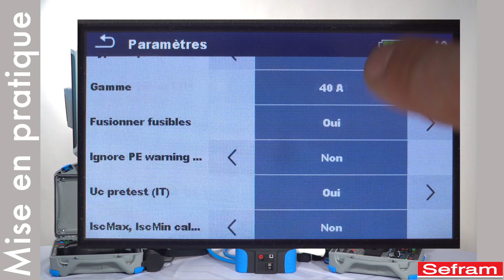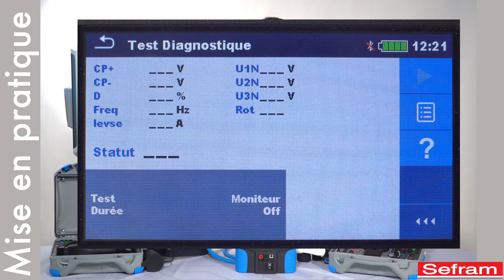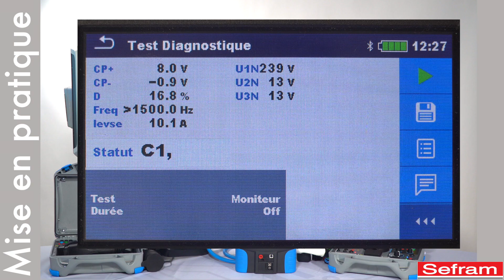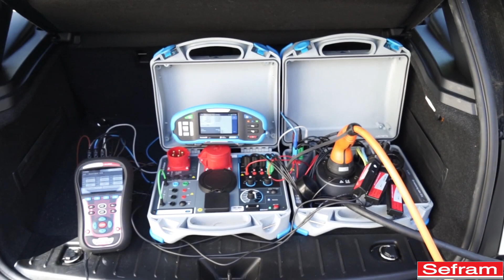A1632 - Webinar - Utilisation des contrôleurs IRVE A1632 et A1631 associés au contrôleur MW9665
Découvrez à travers ce webinar comment utiliser le contrôleur de bornes de recharge pour véhicules électriques A1632 et A1631. Vous découvrirez également dans cette vidéo l'association des contrôleurs de bornes de recharge pour véhicules électriques avec un contrôleur multifonctions de type MW9665. En associant ces produits, bénéficiez de la possibilité de créer un rapport de mesure ainsi que d'autosequences dédiées aux contrôles des IRVE.

Chapitres :
00:00 : Webinar sur le A1632
00:27 : Introduction
01:56 : Présentation du contrôleurs de bornes de recharge pour véhicules électriques
             A1632
    02:02 : Test des bornes de recharge pour véhicule électriques avec le A1632
    04:10 : Test des chargeurs domestiques de type 2 via le A1632
    05:33 : Test des câbles de recharge via le A1632
07:30 : Présentation du A1631

08:43 : Mise en pratique
    09:24 : Test d'une borne de recharge pour véhicules électriques
        09:58 : Essais de fonctionnement de la borne et sauvegarde des données
        14:16 : Connexion Bluetooth entre le A1632 et le MW9665
        15:21 : Visualisation des niveaux de tension sur le MW9665
        16:36 : Réalisation des tests de sécurité électrique de la borne de recharge
            17:03 : Connexion des cordons de test
            17:26 : Test du disjoncteur différentiel
            19:18 : Mesure de boucle de terre
            20:53 : Autoséquences dédiées sur le MW9665
    22:19 : Test des chargeurs domestiques de type 2
        22:22 : Connexion du chargeur
        22:51 : Activation de la tension d'alimentation du chargeur
        23:04 : Tests fonctionnels du chargeur domestique et sauvegarde des données sur le MW9665
        25:04 : Simulation de différentes erreurs sur la partie alimentation du chargeur domestique
        26:24 : Mesure de continuité de terre
        27:31 : Mesure d'isolement
        28:30 : Mesure du courant de fuite via une pince de type MW3950B
    29:23 : Test des câbles de recharge
        30:04 : Mesure de continuité du fil de terre
        30:52 : Mesure d'isolement entre les différents conducteurs
        32:25 : Mesure de l'impédance du câble pour déterminer le courant max. admissible
    33:51 : Association du A1632 et du A1631

Plus d'information ?